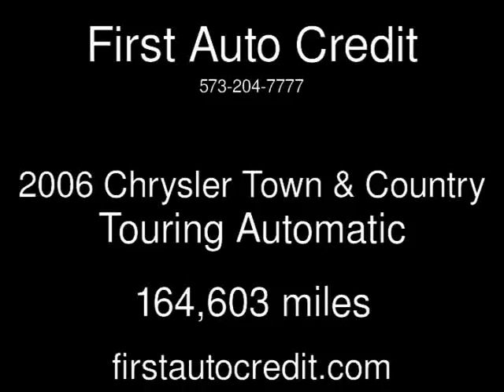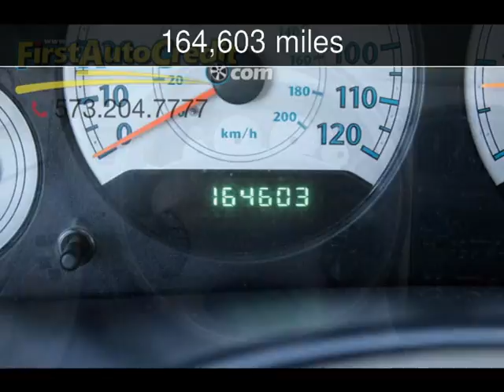2006 Chrysler Town & Country Touring Used Cars - Jackson ,MO - 2017-03-22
See more details about this used car This 2006 Chrysler Town & Country Touring with 164,603 miles is for sale at First Auto Credit.